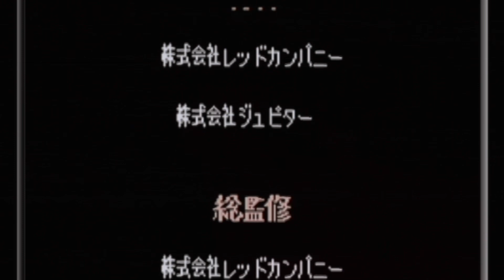#10 【実況】 サタン大戦 サクラ大戦GB 檄・花組入隊!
サクラちゃんとの戦い。

　サクラ大戦のゲームボーイゲーム1作品目
　サクラ大戦GB 檄・花組入隊!を遊んでいきます。
　サクラ大戦シリーズは、1と2と…を遊び済みです。

　舞台の日(投稿日)：火、木、土